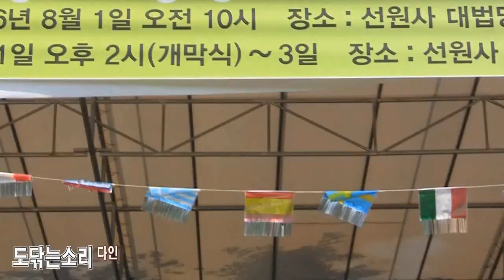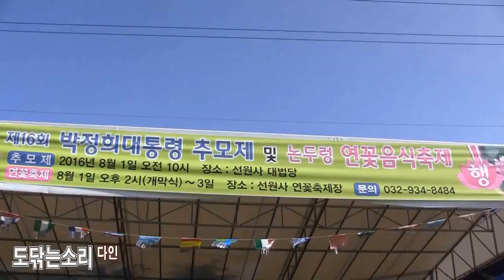가수 다인 - 도닦는소리 [작사 성원스님, 작곡 나현일] (제16회 논두렁연꽃음식축제 '16.08.03 강화선원사연꽃축제장)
가수다인 - 도닦는소리 [작사 성원스님,  작곡 나현일]  (제16회 논두렁연꽃음식축제 '16.08.03 강화선원사연꽃축제장)